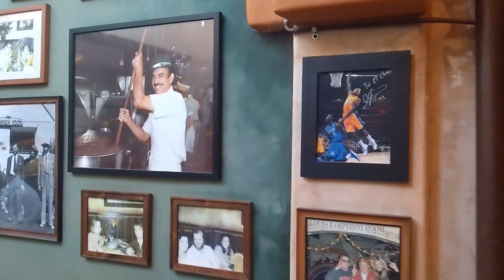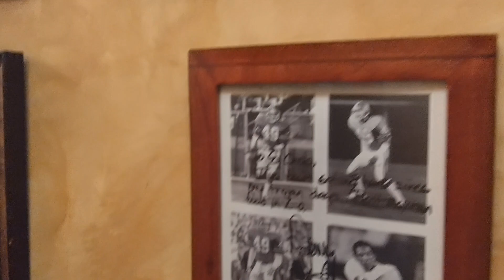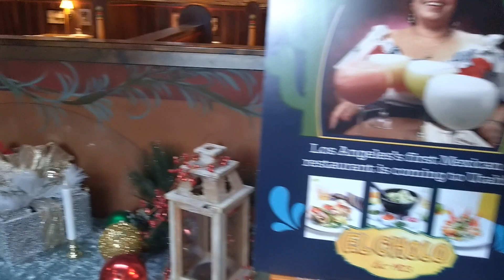EL CHOLO Restaurant Los Angeles December 2023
Visited EL CHOLO Restaurant in December 2023.
LA's very first Mexican restaurant. Since first opening doors in 1923,Excellent Mexican food.😋👌